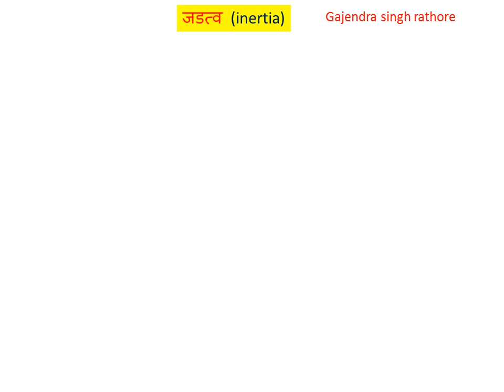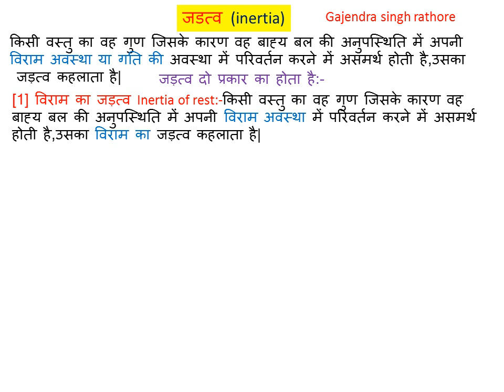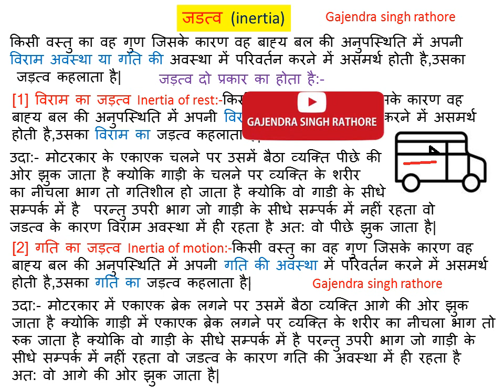जडत्व,जड़त्व के प्रकार,विराम का जडत्व,गति का जड़त्व,जड़त्व के उदाहरण,inertia,inertia of restगति के नियम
@G.S.R, जड़त्व,inertia ,गाड़ी के एकाएक ब्रेक लगाने पर आगे झुक जाना,गाड़ी के एकाएक चल देने पर पीछे गिर जाने का साइंस,इस वीडियो में जडत्व,जड़त्व के प्रकार,विराम का जडत्व,गति का जड़त्व,जड़त्व के उदाहरण,inertia,inertia of rest,inertia of motion के बारे में बताया गया है|9th science,11th physics में ये बेसिक और महत्वपूर्ण पाठ्यांश है